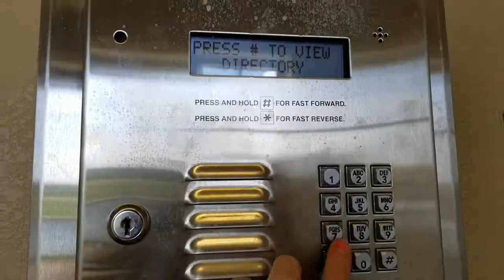Our New Home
We are finally getting settled in the new place.